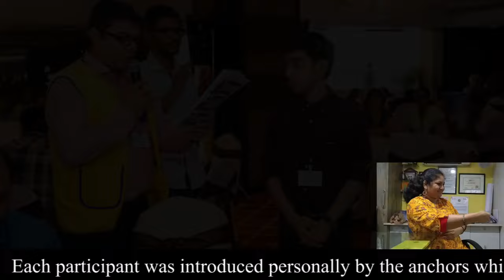Event Overview of All India 6th Across Disability Matrimonial Get-Together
Watch our all India 6th across disability matrimonial get together event pics with hearing impaired accessible.